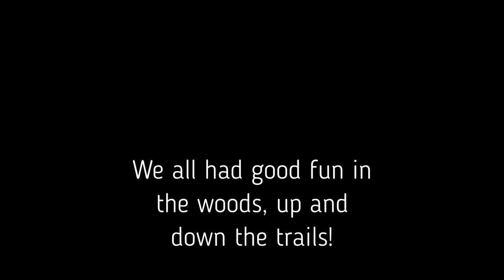Mtb in the 100 acre wood